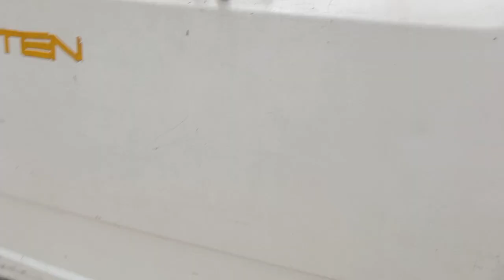Eto yung huling araw natin nakakalungkot man isipin pero kailangan natin tanggapin pacensya na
Nakakalungkot man isipin pero kailangan natin tanggapin pacensya kana gipit lang huwag mag aalaga hindi ka namin makalimutan dahil ikaw yung isa sa pinakamatalik na kaibigan namin salamat sa isang dekada na pinagsamahan namin sayo ingatan m yung bago mag aalaga sayo magmahalan sa isat isa ha